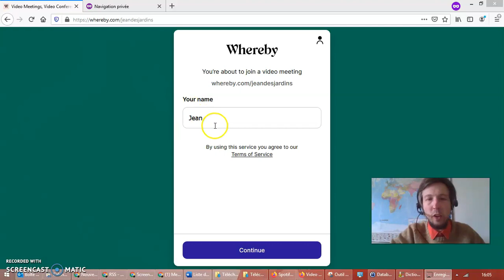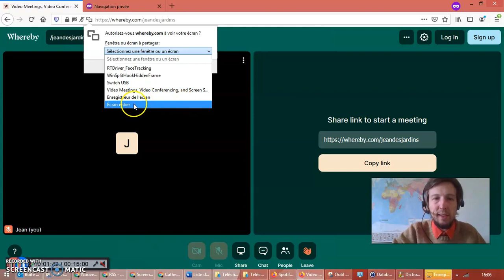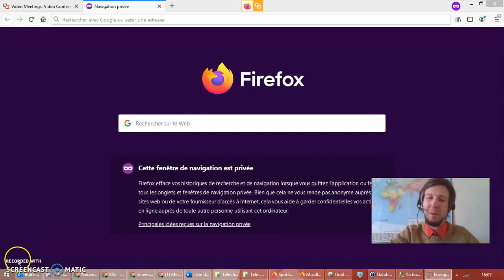Tutoriel CVM : Partage d'écran et visioconférence Whereby